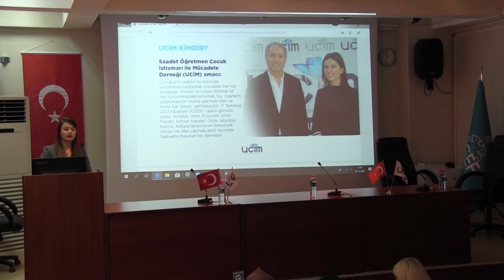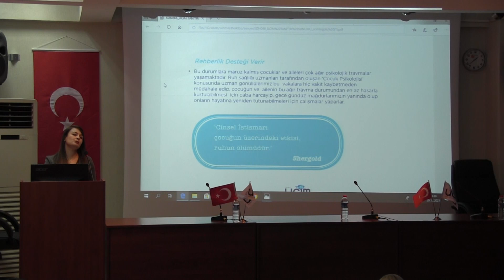"ÇOCUK ÇAĞI TRAVMATİK YAŞANTILARI VE ÖNEMLERİ” SEMİNERİ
Ziya Gökalp Eğitim Fakültesi ve Dicle Üniversitesi Kariyer Merkezi tarafından “Çocuk Çağı Travmatik Yaşantıları ve Önemleri” semineri düzenlendi.